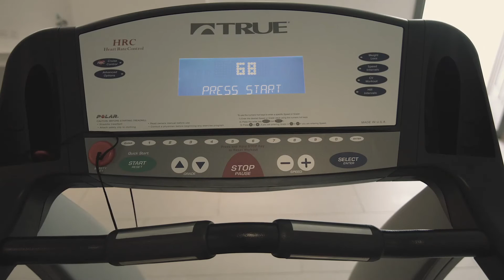Fitness & Leisure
Several major options of physical exercise programmes are at our guests’ disposal for the summer, to choose what fits them most.